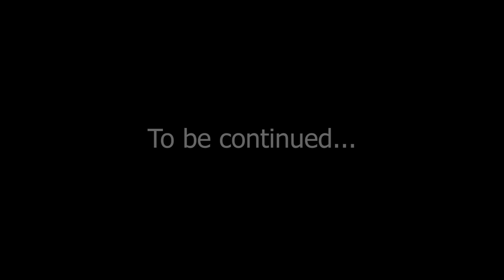#88 | The Law of Times & Seasons সময় আৰু ঋতুৰ নিয়ম PART - 1 || Ps Diganta Ali